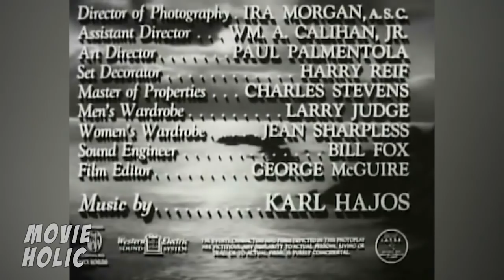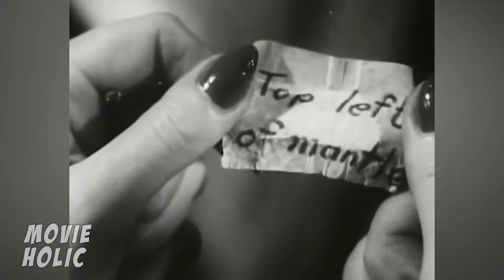FOG ISLAND | Sharon Douglas | George Zucco | Full Length Mystery Movie | English | HD | 720p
An inventor recently released from prison invites a group of former business associates to a holiday in his island home, intending to exact revenge on them.
George Zucco - Leo Grainer
Lionel Atwill - Alec Ritchfield
Jerome Cowan - Kavanaugh
Sharon Douglas – Gail
TOP 10!